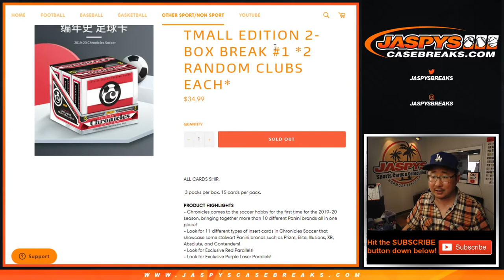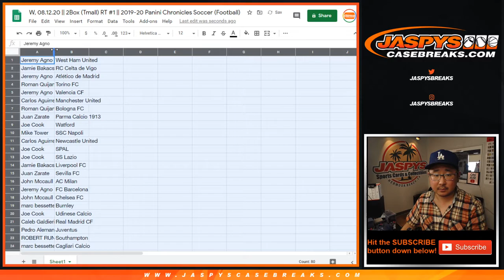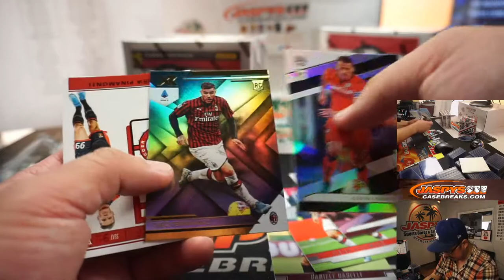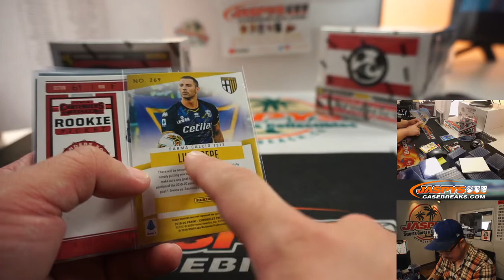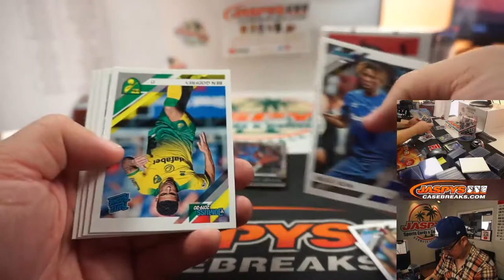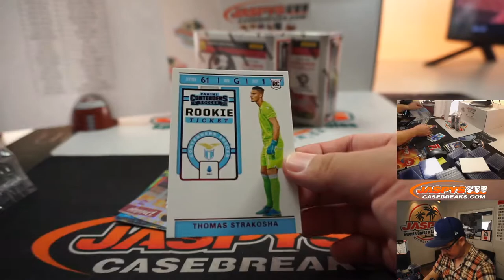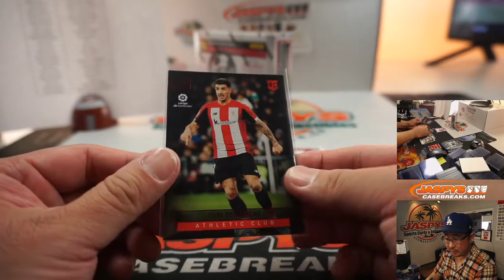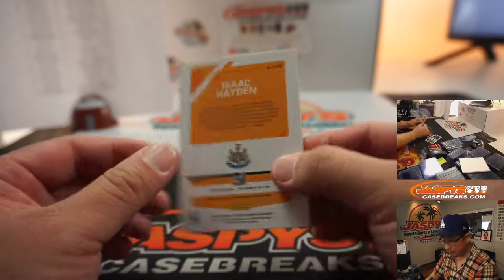W, 08.12.20 || 2Box (Tmall) RT #1 || 2019-20 Panini Chronicles Soccer (Football)